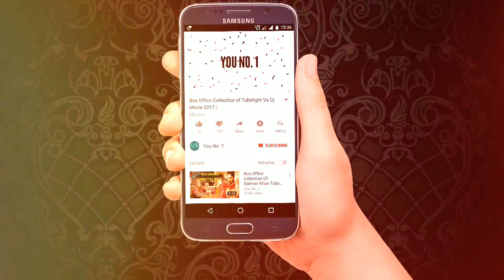Box Office Collection Of A Gentleman, Babumoshai Bandookbaaz, Qaidi Band, Annabelle Creation etc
Box Office Collection Of A Gentleman, Babumoshai Bandookbaaz, Qaidi band,  Bareilly Ki Barfi, Annabelle Creation etc..
Box Office Collection Of A Gentleman
A Gentleman Movie 1st Day Collection
Box Office Collection Of Babumoshai Bandookbaaz
Babumoshai Bandookbaaz 1st Day Collection
Box Office Collection Of Qaidi band
Qaidi Band 1st Day Collection
Box Office Collection Of Annabelle Creation
Annabelle Creation Worldwide Collection
Annabelle Creation Indian Total Collection
Annabelle Creation Budget
Annabelle Creation 8th day Collection
Box Office Collection Of Toilet Ek Prem Katha
Toilet Ek Prem Katha 15th Day Collection
Box Office Collection Of Bareilly Ki Barfi
Bareilly Ki Barfi Total Collection